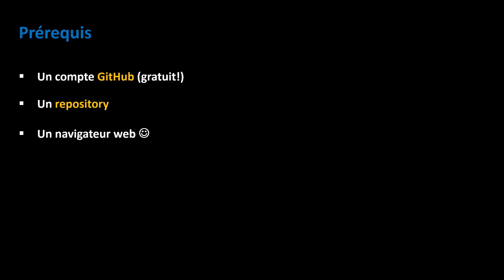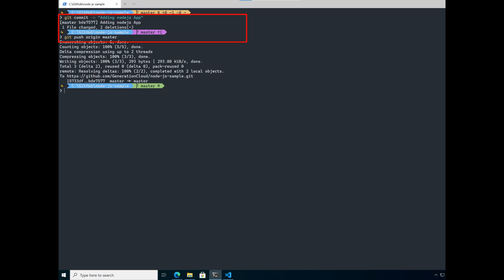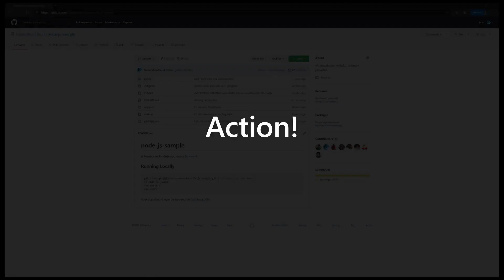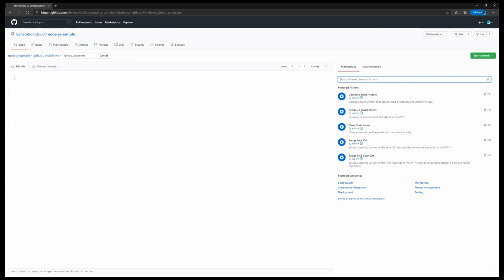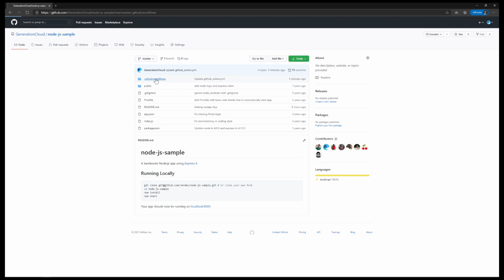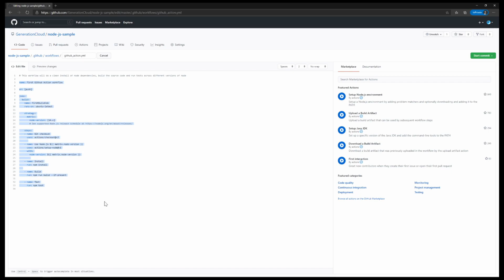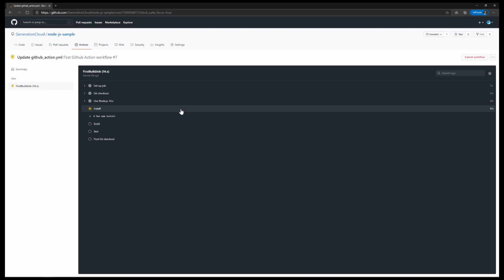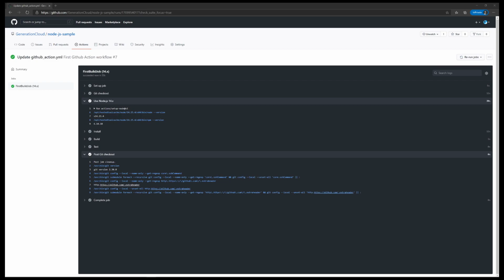A la découverte de Github Actions!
Dans cet épisode🎞, nous vous apprenons à créer votre première GitHub Action!

Au programme dans cette vidéo :
- 1 minute de théorie pour tout comprendre aux GitHub Actions
- Création et configuration d'une GitHub Action avec une application node.js

N'oubliez pas le petit pouce en haut après le visionnage et en cas de questions, nous vous répondons dans les commentaires!